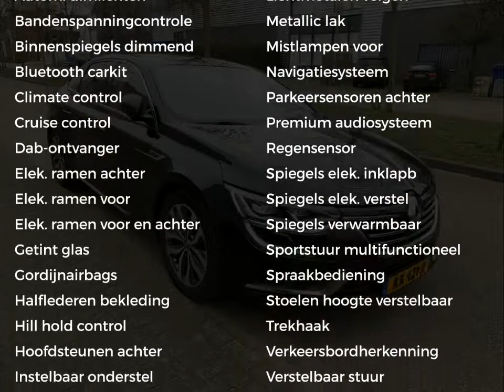Renault Talisman TCe 200pk Intens EDC R-link, Climate, Cruise, Trekhaak, 18'' Lichtm. velg.